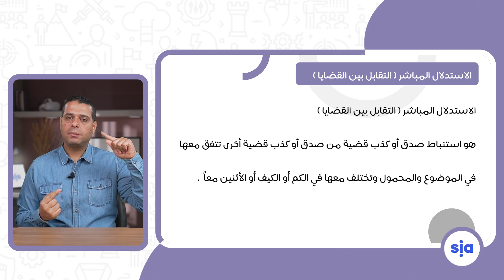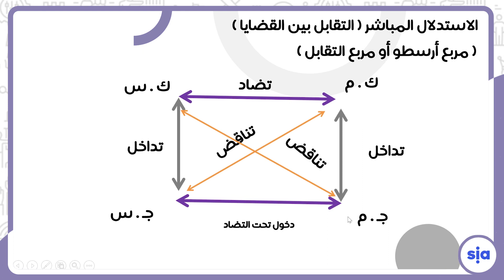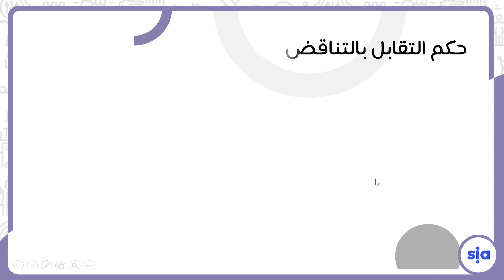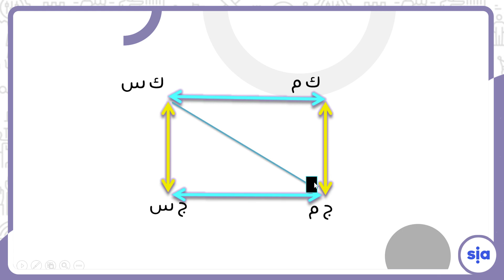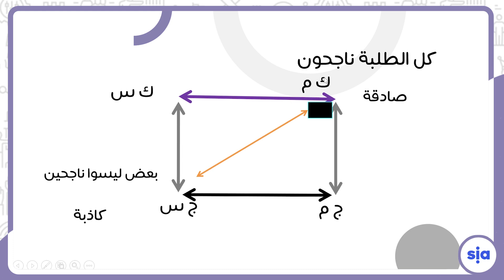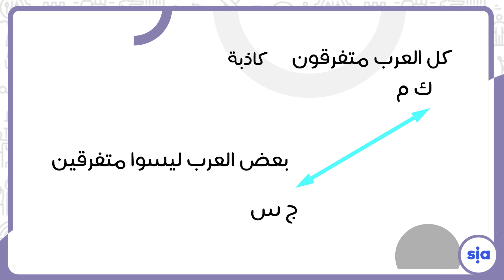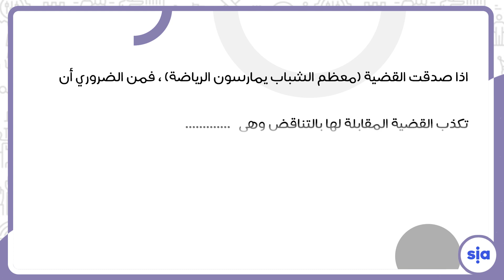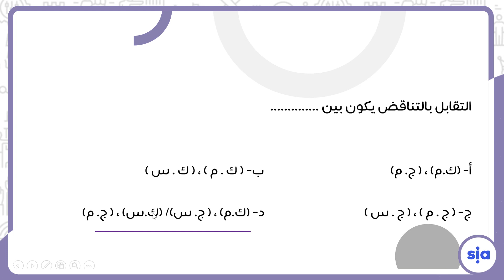الاستدلال المباشر مربع ارسطو ج 1